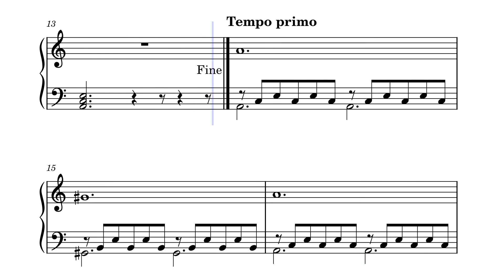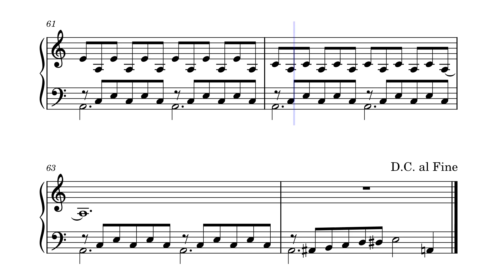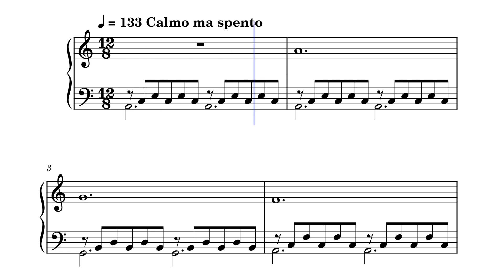i made a prélude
Prélude in A minor "Blue November"
made by me
DO NOT STEAL AND CLAIM AS YOUR OWN!